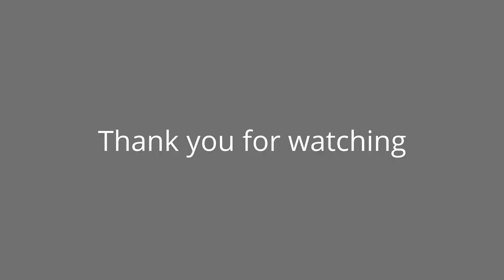Purple Lamp Shades Ideas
Our purple lamp shades collection, please enjoy.